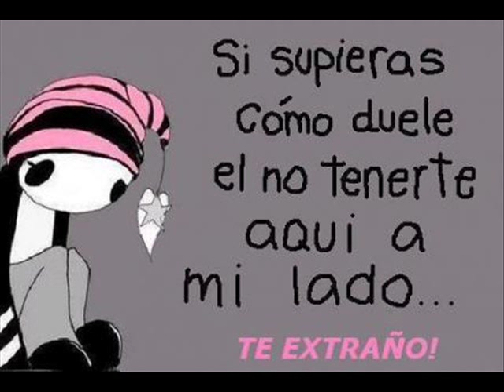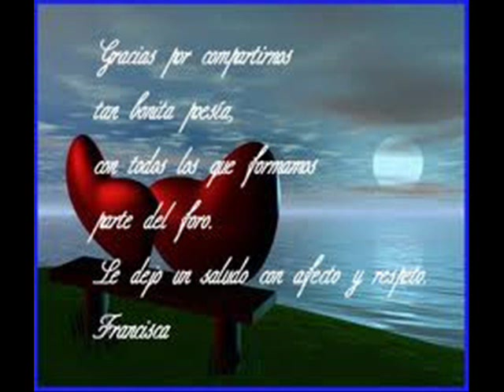julian castillo - ladrona de amor dj mil libras Prod Deiby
julian castillo y su nuevo tema ladrona de amor